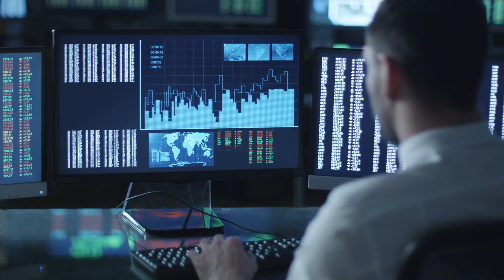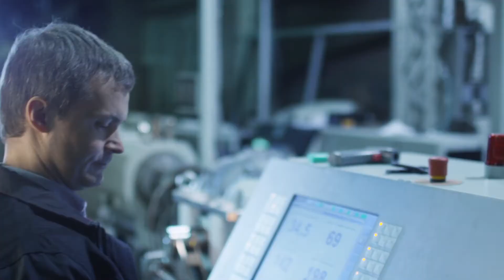Break free from Oracle with SQL Server 2017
Learn about SQL Server 2017 and how it is superior to Oracle as a database management platform. For more information on migrating from Oracle,